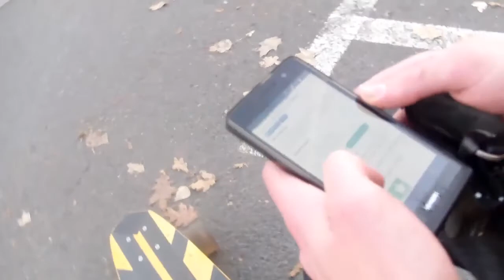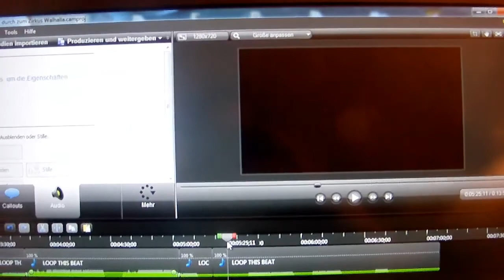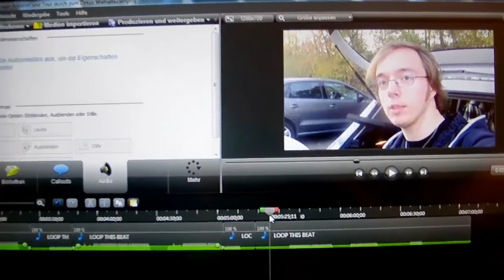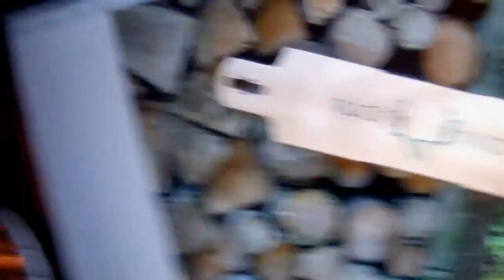EntenLongboarding [03] "FragDatEnte & Tour durch Braunschweig" [HD/DE]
Cool das du hierhergefunden hast.
In dieser Video Beschreibung findest du alles was du brauchst.
Fals nicht dann Schreib mir doch einen Kommentar.

Teamspeak

◉ TS.LETSPLAYER.ORG ◄ Ja das ist die IP

SocialMedia

Dir hat dieses Video gefallen?
Dann Schreib es mir doch in die Kommentare und gib einen Daumen nach Hoch (: